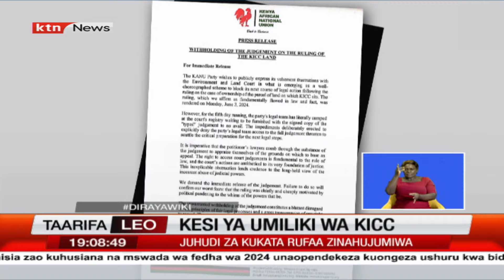Shirika la Vision Changers Kenya lawapa familia za Mukuru misaada ya vyakula, malazi na mavazi